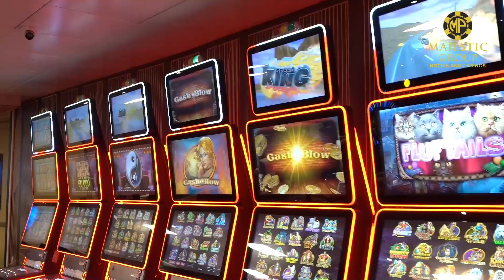Horizontal MP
Feel the Monsoon Vibes and step into a world of extravagance and excitement with Majestic Pride Goa! 🎰💰 Experience the thrill of winning big prizes, indulge in live entertainment, and create unforgettable moments of pure enjoyment! ✨🎉